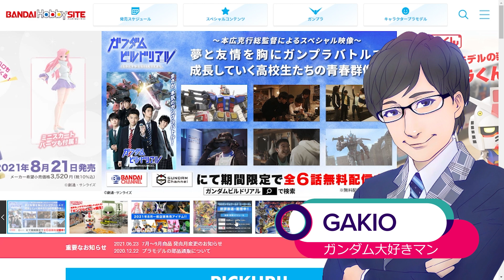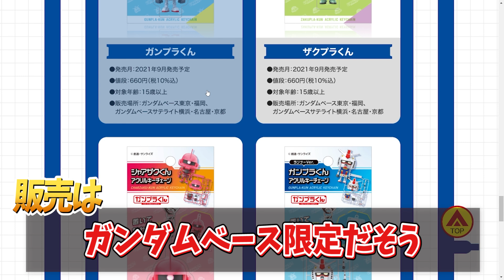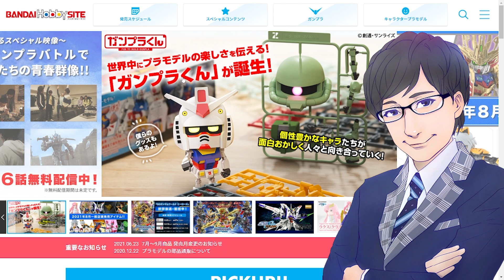【可愛らしい】ガンプラくん…だと…？【新キャラクター】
GAKIOでございます！

今回はちょっとしたお話。
なにやらバンダイさんの新キャラクターが爆誕した模様…

その名も「ガンプラくん」

8月19日の12時からショートPVが公開されるみたいですよ！
可愛らしい…ガンプラくんのガンプラは発売されないのかしら？